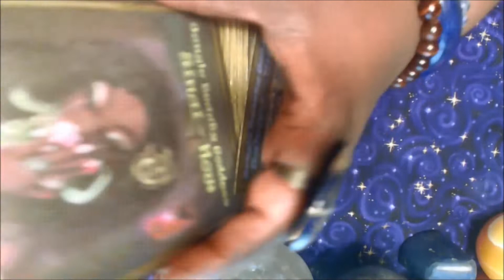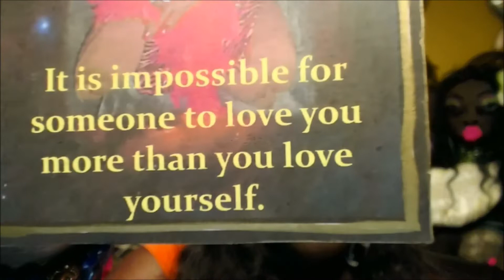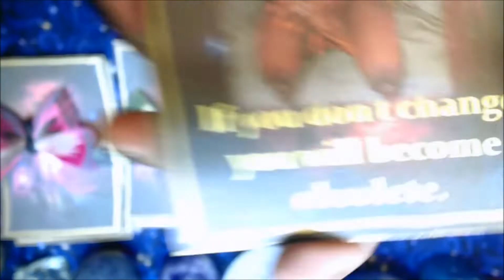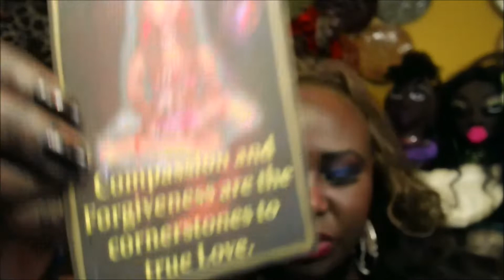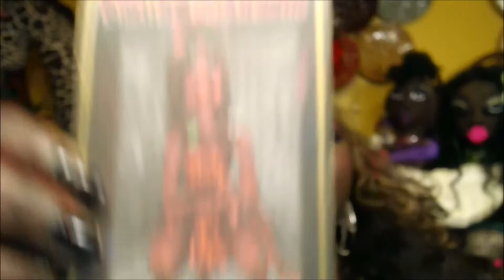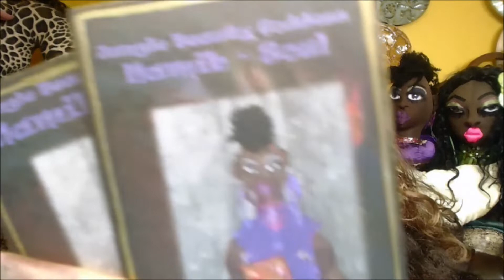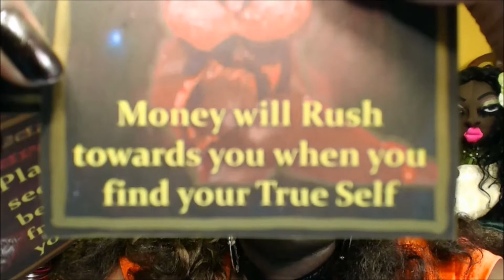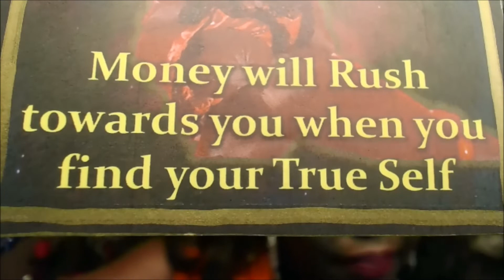Pick A Card - Why You Chose Your Current Race –Jungle Beauty Goddesses Tarot Reading